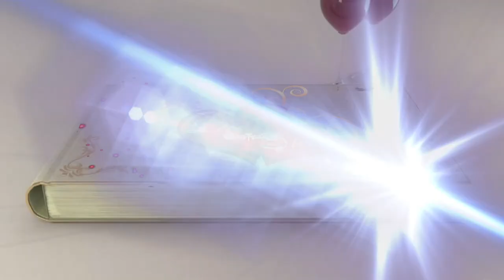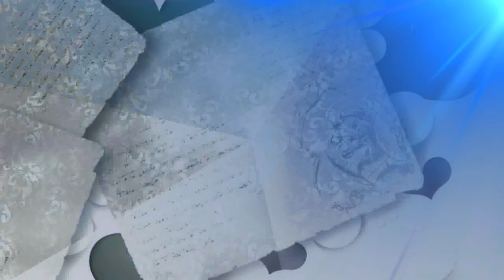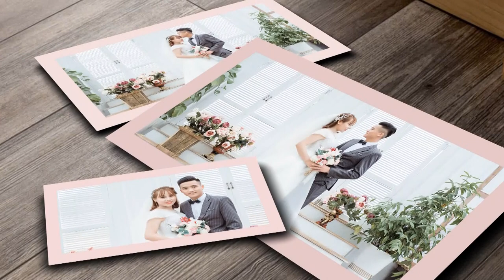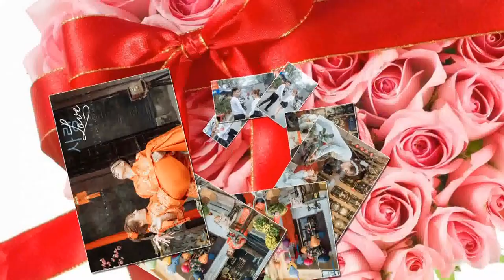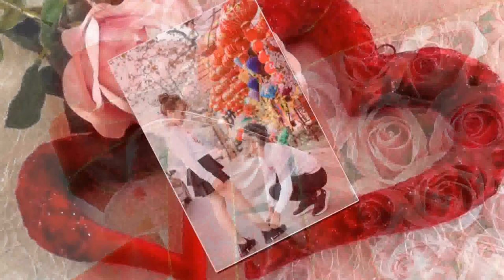Nam Studio | Prewedding photo clip: Nguyễn Hùng & Thu Phương | Montage: Hoàng Video